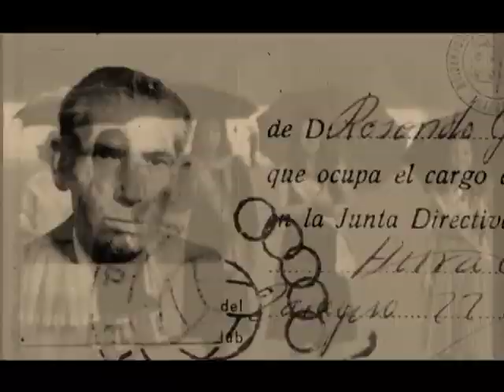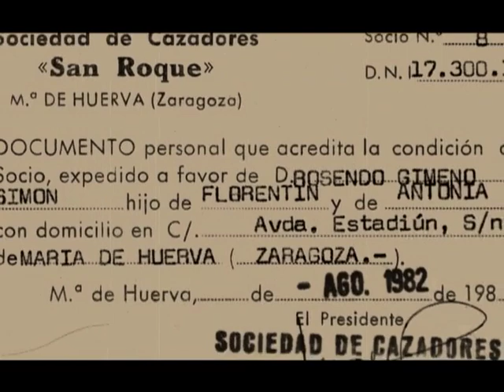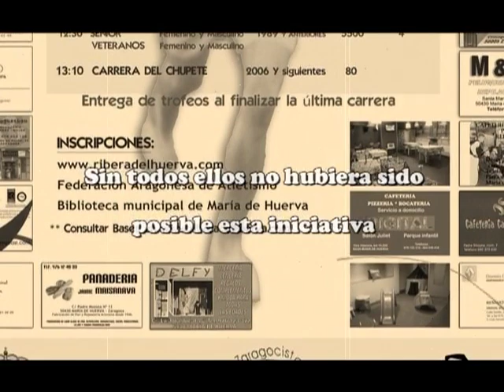Rosendo Gimeno memorial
Video montaje sobre la vida de D. Rosendo Gimeno. Con motivo del I cross de María de Huerva el cual lleva su nombre como homenaje a este corredor que en los años 50 corría las tradicionales carreras del pollo en la localidad.